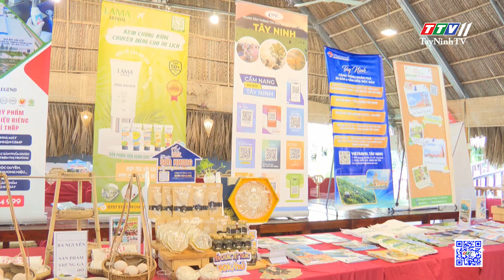Kỷ niệm 64 năm ngày Du lịch Việt Nam | TayNinhTV